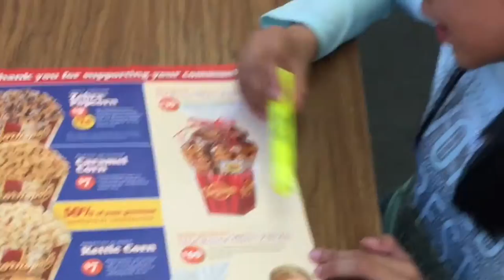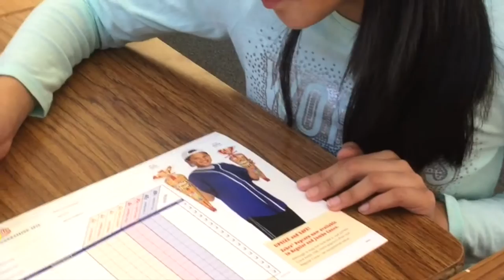Norseman Popcornopolis Commercial